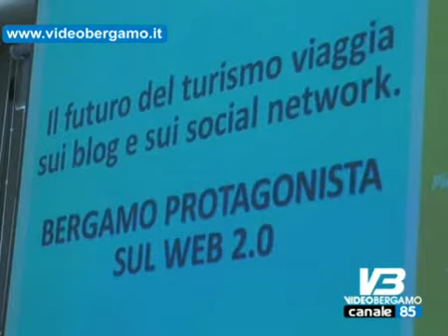Turismo Bergamo punta al web